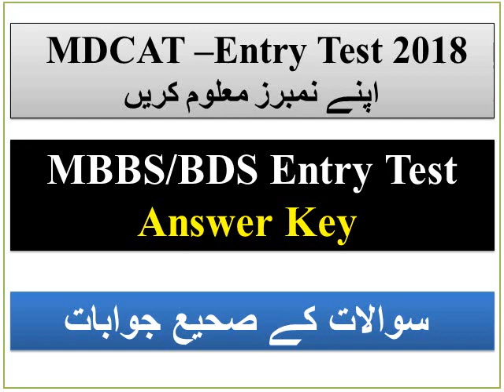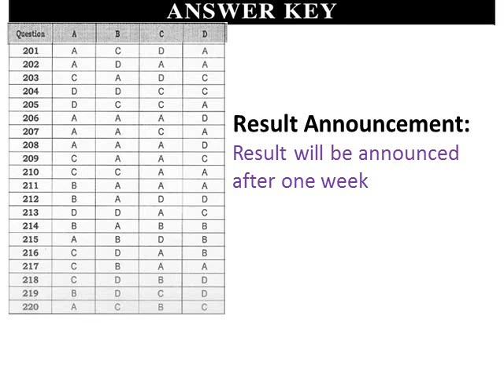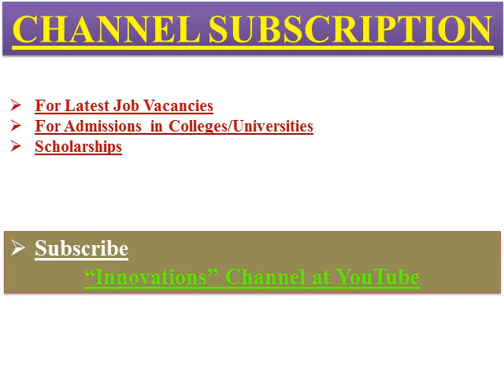MDCAT Entry Test-2018 Answer Key/Result- Marks Calculation-MBBS/BDS Admissions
Answer Key of MDCAT test 2018 for calculation of Marks